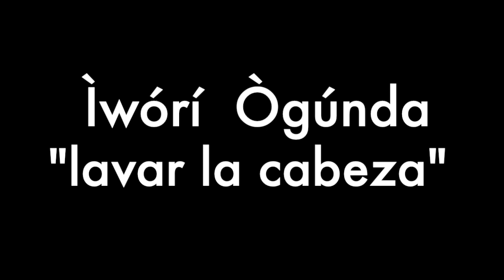Ìwòrí Ògúnda ( Orí Awo Wé )